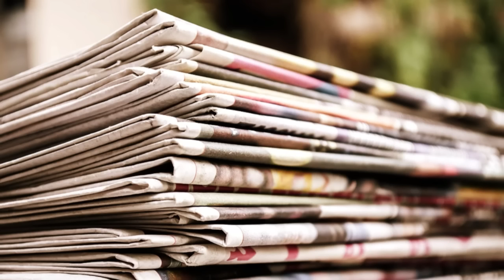অভিজিৎ গাঙ্গুলির মুখ বন্ধ করল কমিশন! মমতার অভিযোগে - অন্যায় পক্ষপাত না সঠিক সাজা? ভোটে ছাপ পড়বে?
নির্বাচন কমিশনের শাস্তির খাঁড়া নেমে এলো অভিজিৎ গঙ্গোপাধ্যায়ের ওপর। মমতা বন্দ্যোপাধ্যায় সম্পর্কে কুরুচিকর মন্তব্যের যে অভিযোগ তৃণমূল কংগ্রেস এনেছিল, তার ভিত্তিতে ২৪ ঘণ্টার জন্য অভিজিৎ গঙ্গোপাধ্যায়কে সেন্সর করল নির্বাচন কমিশন।